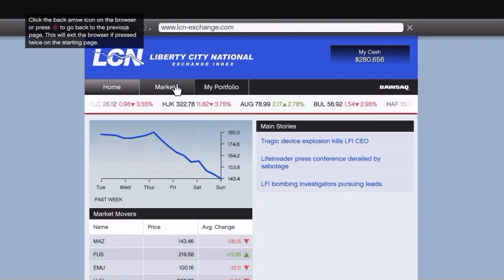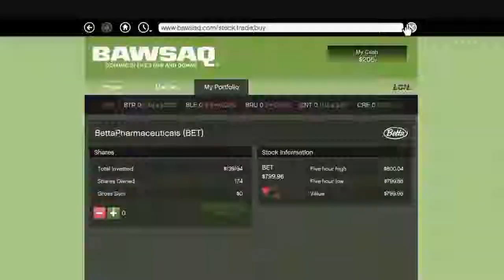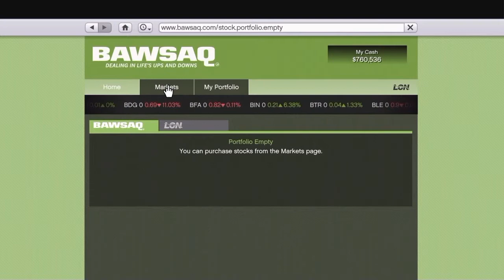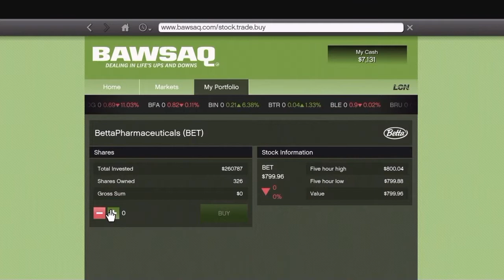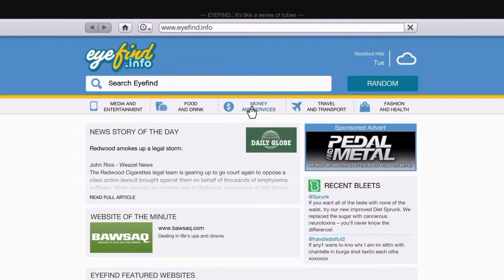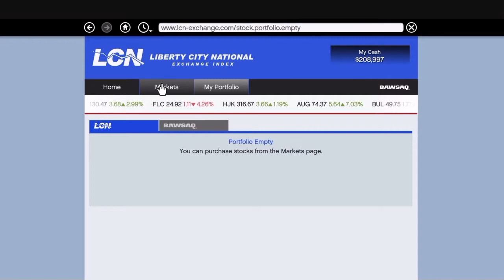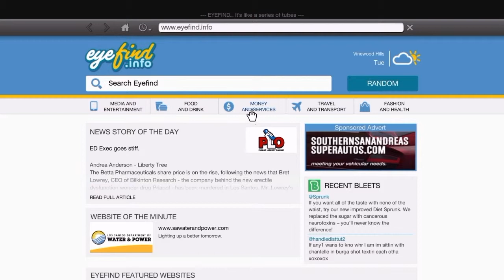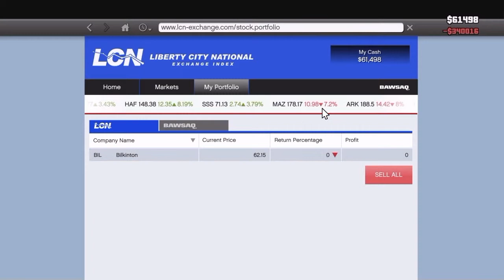GTA V Storymode the Hotel Assassination Misson and stock market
The 1st Lester Franklin  Assissination  Misson only do this one until after the End of the Game